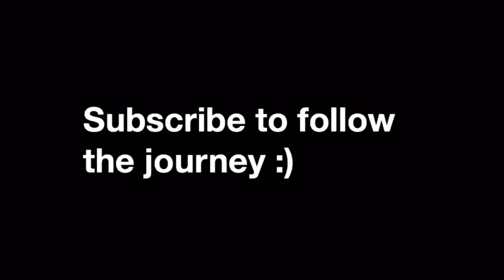Sleepy Saturday! | Project 29 - VLOG 107